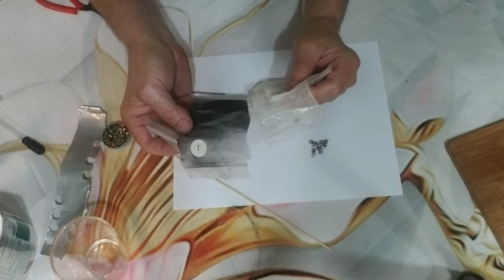Home Made Percussion Caps: Part 1, Making The Caps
How to make percussion caps at home part 1, making the caps.